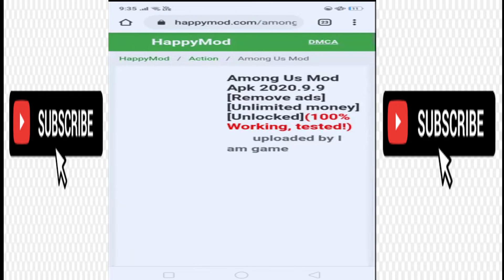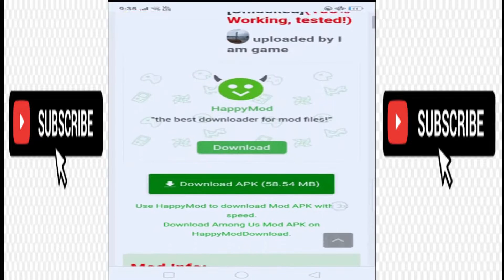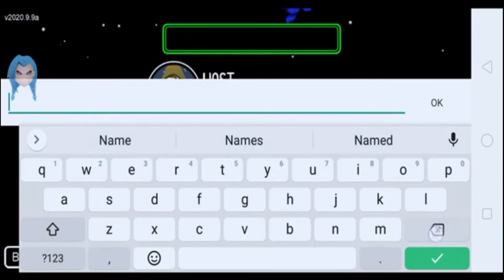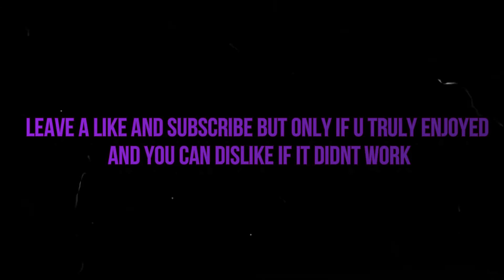How To Download Among Us Mod Apk Using HappyMod || Among Us Mod Menu